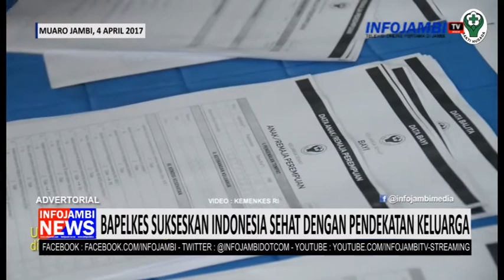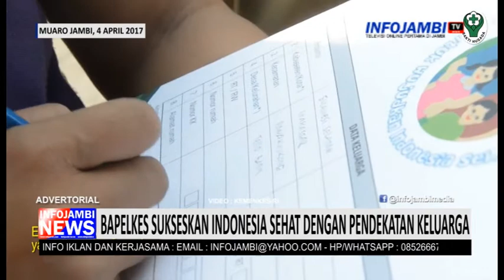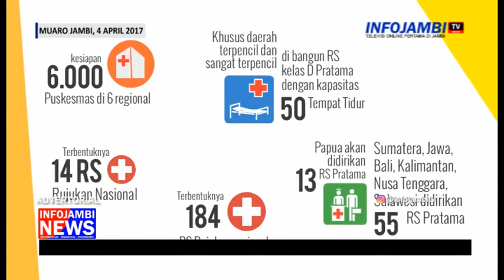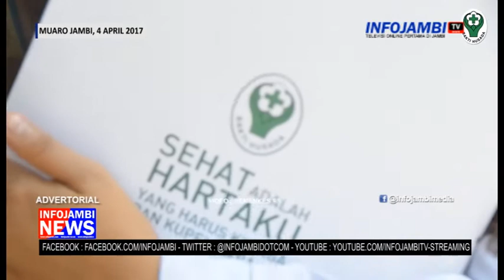BAPELKES SUKSESKAN INDONESIA SEHAT DENGAN PENDEKATAN KELUARGA